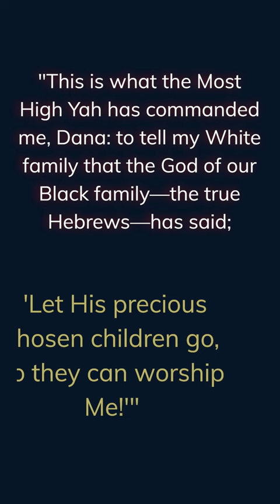It has Expired!